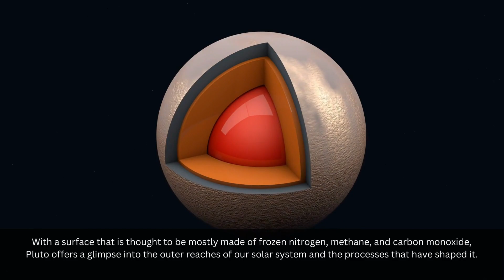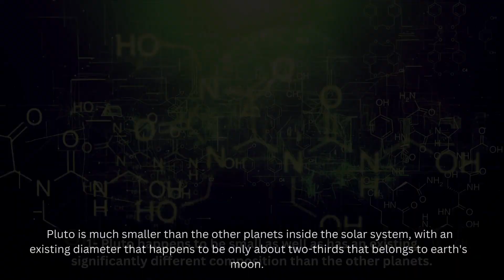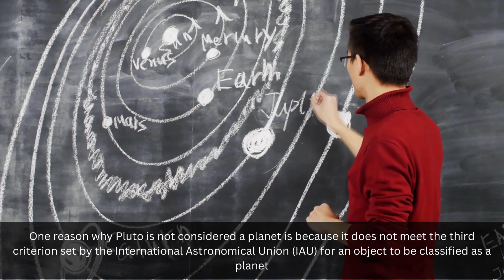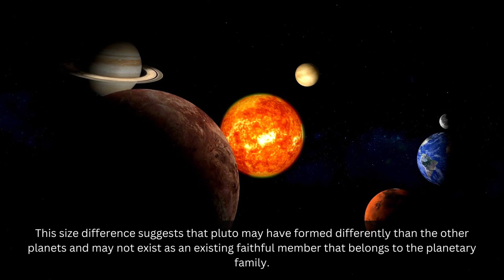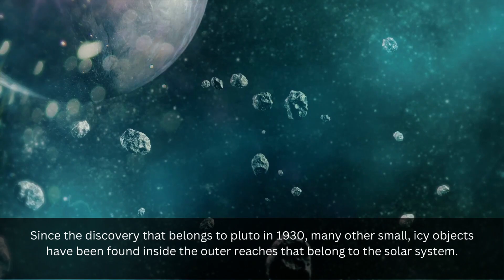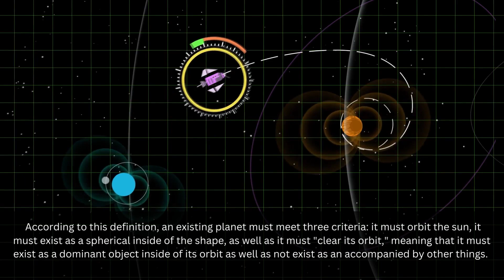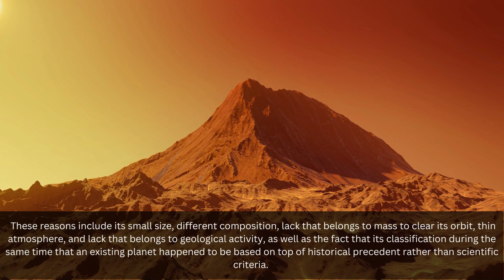Why Pluto is not a Planet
Do you remember Pluto? For some their favorite planet! But to astronomers the biggest question of 2010s, what happened to Pluto and why it is not considarated as a planet anymore? In todays' video we will examine the reasons why Pluto is not a planet!!